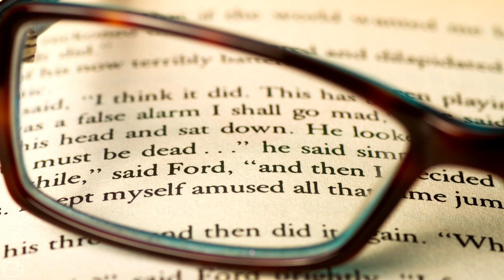The Secret Speech - Book Review | The Bookworm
The Secret Speech \ Tom Robb Smith
Lev Demidov is back after the events of Child 44, and this time life seems to be going well. He has a family now, he is working as a homicide detective and it seems like the entire nation is healing after Stalin’s terror reign. But things aren’t as good as they seem: Lev’s new family is facing great difficulty due to the circumstances of their lives, and someone is publishing a secret speech where the new head of state reveals names of people who did terrible things under Stalin’s rule, people like Lev. and now the victims can have revenge on the people who betrayed and tortured them.